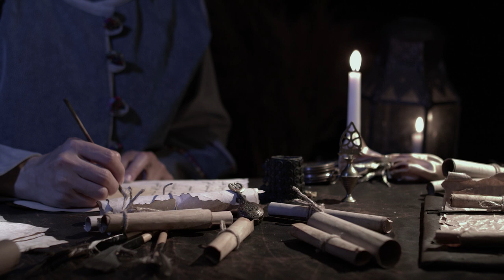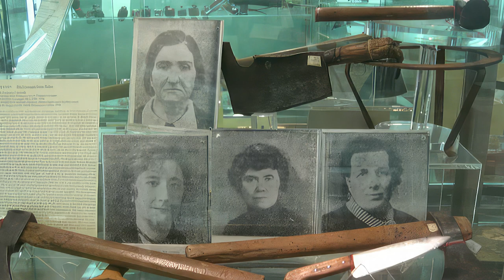A Killer's Recipe: The Shocking Story of Leonarda Cianciulli's Soap and Teacakes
We extend our heartfelt sympathies to the families and victims affected by the chilling actions of Leonarda Cianciulli, infamously known as "The Soap-Maker of Correggio." As we embark on this journey through one of history's most disturbing tales, we stand together in our collective horror and empathy for the lives lost.

Please note that this video was researched using archive materials and open resources.

In this episode, we delve into the sinister world of Leonarda Cianciulli, an Italian woman driven by a blend of superstition and desperation to commit unspeakable acts. Discover the motivations that turned a mother into a murderer, transforming her into the notorious "Soap-Maker of Correggio." As we unravel the events, we're confronted with the complexities of the human psyche, raising questions about superstition, mental health, and the depths of maternal love.

Leonarda's tale intertwines personal tragedy with macabre actions. From a troubled early life marked by suicide attempts and the alleged curse of her mother, to the grim path she took, driven by the desire to protect her most beloved son during World War II. Her crimes, from luring women to her home under innocent pretenses to the shocking revelations of what she did with their remains, serve as a haunting reminder of the darkness that can dwell within.

Join us in this harrowing exploration, as we attempt to make sense of the unspeakable, delving deep into the mind of one of history's most intriguing yet disturbing figures.